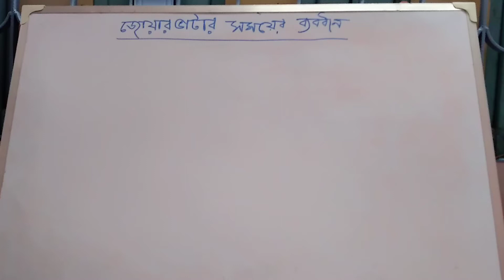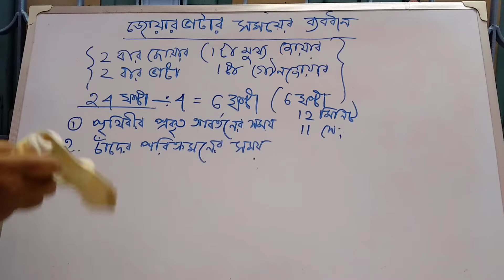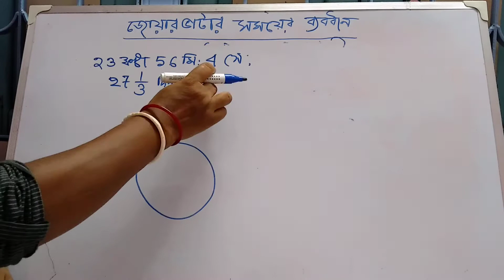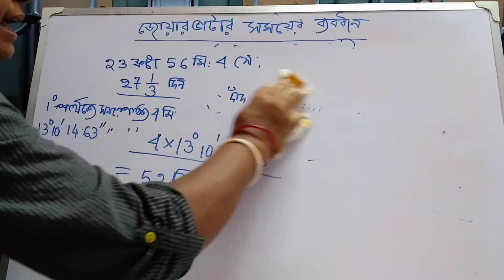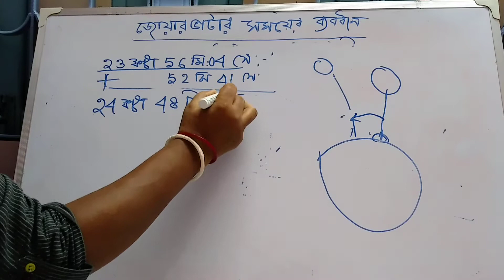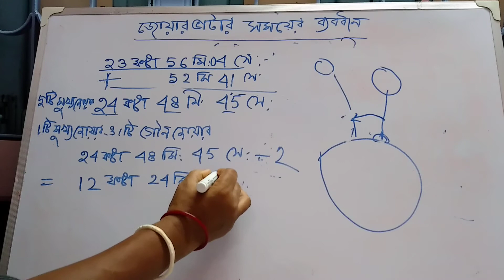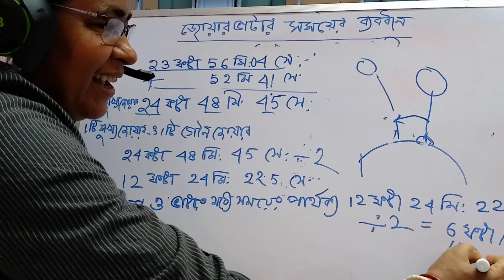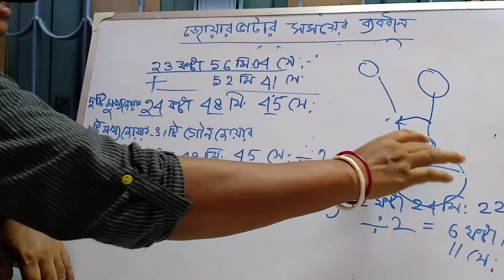জোয়ার ভাটার সময় ব্যবধান । time difference of tides । Geography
Exclusive Bengali video on the topic of time difference of tides.